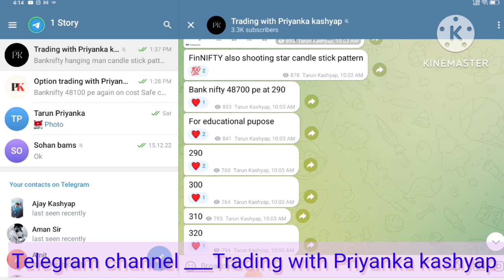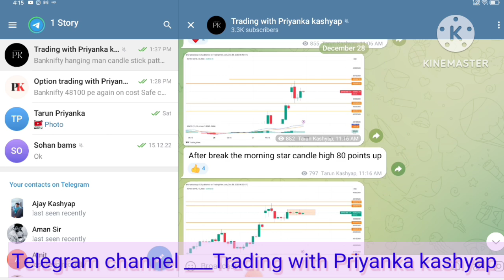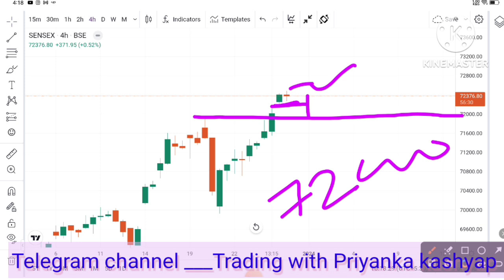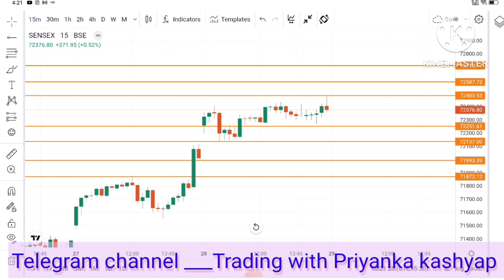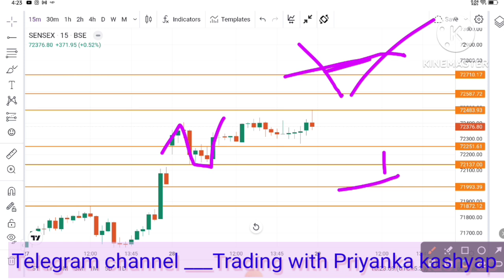Sensex prediction for tomorrow sensex analysis sensex for Expiry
sensex for expiry
sensex trading analysis
sensex trading strategy